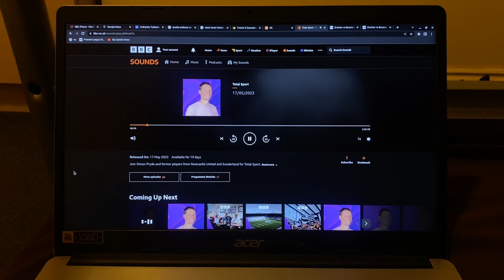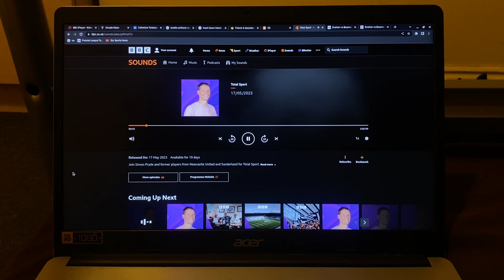Total Sport - BBC Radio Newcastle - 17/05/2023